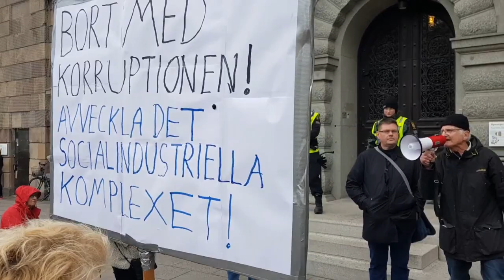Mynttorget John Bouvin, Ditta om Leif I nationalisering av staten. 20 9 19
Sveriges riksdagsman fr 92, John Bouvin,  vittnar framför Sverige folk på Mynttorget om att Riksdagen är övertaget av Sveriges medborgares fiender, som har stulit alla statens resurser, inklusive 5000 miljarder fr Sveriges AP fonder, av vilka sosse Göran Person tog sig bara 258 miljarder.

Ditta av Gudalandet utlyser Sveriges urfolks kungens Leif I urkund om nationalisering av alla fr staten stulna tillgångarna

Urfolks Monarkin Staten Sverige monark Leif I återetablerar medborgarstaten Konungariket Sverige genom